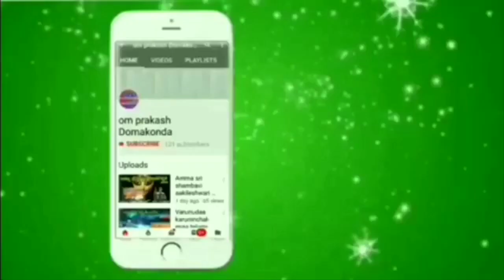Okkasari Ravaiah Ramaiah Song Satyananda Bhajana Mandali kupriyala